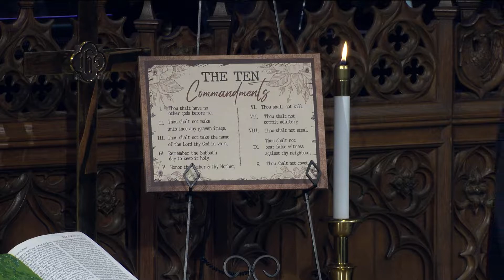October 9, 2022: Traditional Worship Service